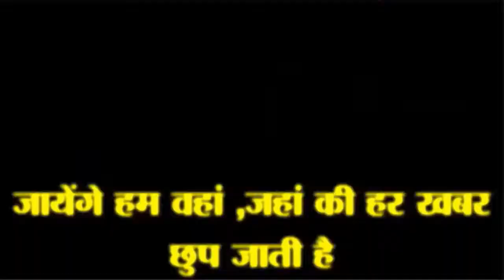मनोहरपुर प्रखंड में गुरुवार को एसीबी ने कार्रवाई करते हुए लगभग एक करोड़ रुपए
मनोहरपुर प्रखंड में गुरुवार को एसीबी ने कार्रवाई करते हुए लगभग एक करोड़ रुपए के साथ मनोहरपुर के कोयना प्रक्षेत्र, पोड़ाहाट, आनंदपुर एवं सोंगरा चक्रधरपुर के वन क्षेत्र पदाधिकारी (रेंजर) विजय कुमार और उनके कंप्यूटर ऑपरेटर मनीष पोद्दार को गिरफ्तार कर लिया है. इस बावत मनोहरपुर के गणेश प्रमाणिक ने पुराने पलंग को जमशेदपुर ले जाने के एवज में ढाई हजार रुपए घूस मांगने की शिकायत एसीबी से की थी.
इसके बाद एसीबी के डीएसपी एस तिर्की के नेतृत्व में हुई कार्रवाई के दौरान वादी से घूस लेते हुए रेंजर और उनके कंप्यूटर ऑपरेटर को रंगे हाथ गिरफ्तार किया गया. इसके बाद टीम ने उनके सरकारी आवास की तलाशी ली, तो वहां से 99 लाख 2 हजार 540 रुपए नकद बरामद किए गए. एसीबी ने दोनों को गिरफ्तार कर जामशेदपुर ले गई है. वहां उन्हें न्यायिक हिरासत में जेल भेज दिया जायेगा.